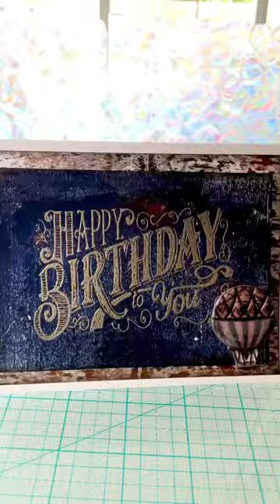Adding a 🐉 dragon wax seal to a card envelope